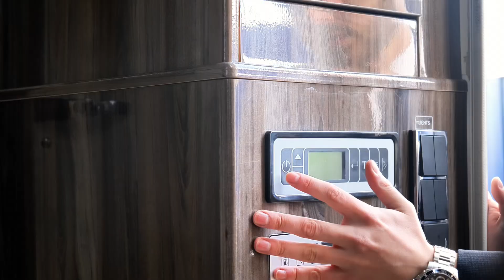Equi Trek Evolution Elite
ABOUT WILSONS AUCTIONS 👨‍⚖️
Wilsons Auctions is a family owned business, formed in 1936 by William J Wilson and is now directed by his son Ian Wilson. We have locations in Belfast, Glasgow, Dublin, Maidstone, Newcastle, Newport, Portadown, Queensferry, Telford and Oxford.

We have new auctions daily, including Cars, Vans, Plant & Machinery, Online Auctions, Land & Property, Liquidations & Disposals, Government Auctions, Private Treaty and Offsite Auctions.